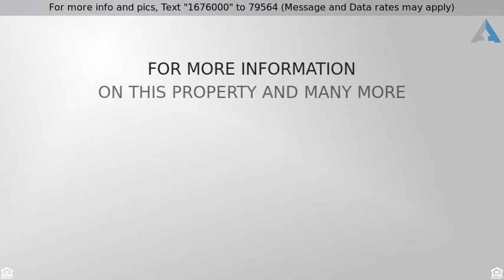Priced at $129,997 - 21000 Lodi Place, California City, CA 93505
4 Bedrooms, 2 full bathrooms, 2 car garage and 2 a

4 Bedrooms, 2 full bathrooms, 2 car garage and 2 additional storage sheds on a concrete foundation on a 0.33 lot. Newly remodeled, brand new flooring, doors,vanities, toilets, water heater, furnace, paint. The property is located on a cul de sac great established neighborhood and is a great home starter or an investor dream home. Fully fenced, mature trees has also a big enclosed patio.